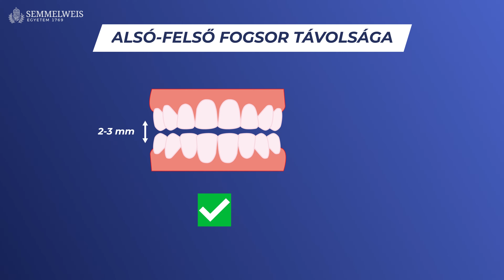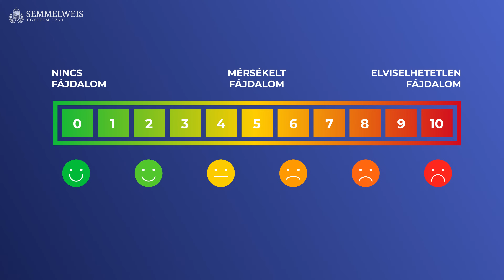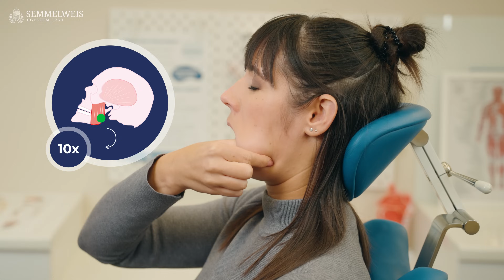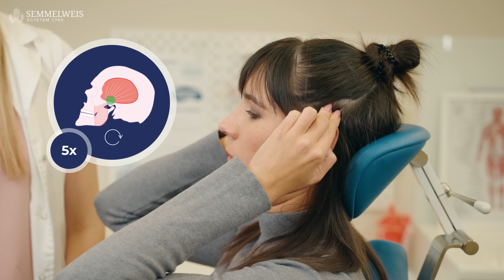Semmelweis oktatóvideók: Rágóizmok lazítása otthon végezhető gyakorlatokkal [ENG SUB]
Magyarországon kb. 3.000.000 ember tapasztal állkapocs problémához köthető tüneteket, például az az izmok, az ízület és annak környékén jelentkező fájdalmat. Ennek egyik oka a rágóizmok extrém mértékű túlterhelődése, ami megnyilvánulhat a fogak összeszorításában, csikorgatásában vagy az állkapocs előretolt helyzetű tartásában. Szaknyelven ezt nevezzük bruxizmusnak.

Ha a fájdalom nagymértében befolyásolja étkezésünket, alvásunk minőségét, hatással van mindennapi tevékenységeinkre, illetve huzamosabb időn keresztül nem szűnik, forduljunk az állkapocs kezelésében jártas fogorvoshoz és állkapocs-specialista gyógytornászhoz!

Oktatóvideónk bemutatja, hogyan lehet a fenti szakemberek javaslatára otthon végezhető gyakorlatokkal csökkenteni a fogszorítás következtében kialakult állkapocs-ízületi és rágóizom-fájdalmat.

Ezekre figyeljünk a gyakorlatok során:
- az alsó és a felső fogsor nem érintkezhet egymással
- a fájdalom egy 10-es skálán nem haladhatja meg a 4-es értéket
- a gyakorlat okozta fájdalomnak 15 percen belül múlnia kell
- amennyiben panasza tartósan felerősödik, függessze fel a gyakorlást és konzultáljon a fent említett szakemberekkel

A gyakorlatok ellenjavallatai:
- akut gyulladás, fertőzés
- fej-nyak területét érő akut traumás sérülés
- fej-nyak területén található ismeretlen eredetű duzzanat vagy csomó
- szájüregi nyílt seb

A gyorsabb javulás érdekében hagyjunk fel szájüregi rossz szokásainkkal, mint például a rágózás, a ceruza vagy toll rágcsálása. Kerüljük az állkapocs kézzel való támasztását, csökkentsük a koffeinbevitelt, valamint mellőzzük a kemény és rágós ételek fogyasztását! Ügyeljünk az ergonomikus munkakörnyezet kialakítására, különösen, ha számítógép előtt dolgozunk és figyeljünk a helyes testtartásra!

Mivel a fogszorítás hátterében gyakran áll stresszes életmód, a tünetek kezelésére javasolt a pszichoterápia, relaxációs technikák elsajátítása.

Approximately a third of the population experiences symptoms associated with temporomandibular disorders (TMD) e.g. pain developing at and around the jaw joint. One of the reasons is the extreme overload of chewing muscles caused by bruxism, which presents as teeth grinding, clenching or jaw thrusting.

If the level of pain affects eating, quality of sleep, daily activities to a great extent or does not go away contact a dentist and a physiotherapist specialized in TMD treatment.

In this video we are going to demonstrate some at-home exercises recommended by specialists that may help ease the pain of jaw joint and chewing muscles caused by bruxism.

While performing the exercises pay attention to the following:

- the upper and the lower teeth never touch
- on a scale of 1-10, the level of pain cannot exceed 4
- any pain caused by the exercises should go away 15 minutes after finishing the exercise
- should the pain aggravate, stop doing the exercises and consult with the specialists mentioned earlier in the video

Contraindications:
- acute traumatic injury to the head and neck area
- acute inflammation, infection
- swelling or a lump of unknown origin, a malignant tumor at the head and neck area
- open wounds inside the mouth

To help recovery, get rid of bad oral habits such as chewing gums, pens or pencils, avoid resting your jaw on your hands, cut back on caffeine intake. and avoid hard and chewy foods! Develop an ergonomic work environment especially if you use a computer for work and regularly correct your body posture.

Since bruxism/clenching your teeth is often directly correlated with stress, we also recommend relaxation techniques or consulting with a psychotherapist.

Az oktatóvideót készítették:
Szerkesztő: Zsemlye Anita, Végh Zsófia
Rendező: Bartincki Tamara
Operatőr: Varga Zétény, Grőger Nándor
Kameratechnikus/világosító: Lefler Máté
Hangfelvétel: Fodor-Nagy Gergely
Vágó: Grőger Nándor
Animáció és grafika: Gál Bettina
Gyártásvezető: Kucsa Attila
Sorozatötlet: Kovács Eszter

Szakértő:
Molnár Bernadett Alexa
gyógytornász, állkapocs-specialista

A Semmelweis Egyetem által indított egészségügyi edukációs videósorozat célja, hogy megbízható forrásból nyújtsanak információt és segítséget olyan egészségügyhöz, családgondozáshoz kapcsolódó kérdésekben, amelyek a mindennapokban felmerülhetnek.